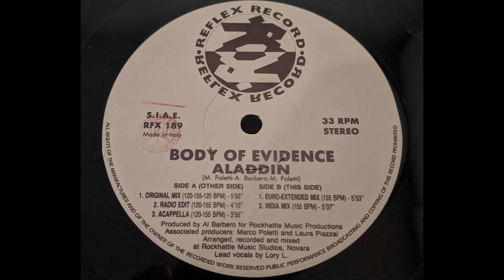Body Of Evidence - Aladdin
Original Mix
Italy - 1995